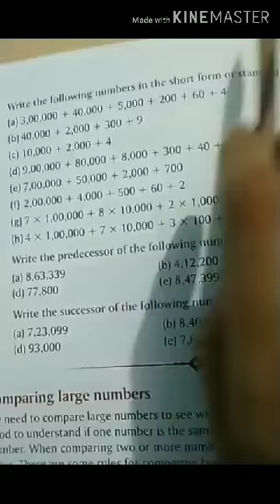Class - 4, Sub. - Math, Exercise - 1.2, Part - 1